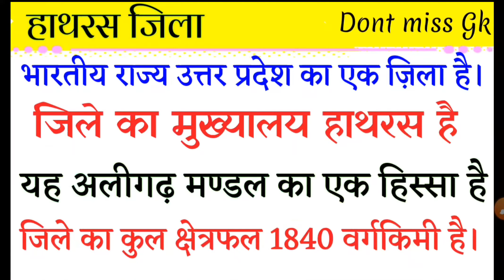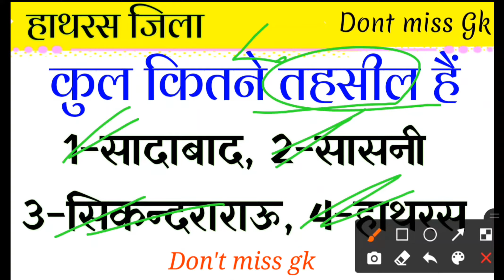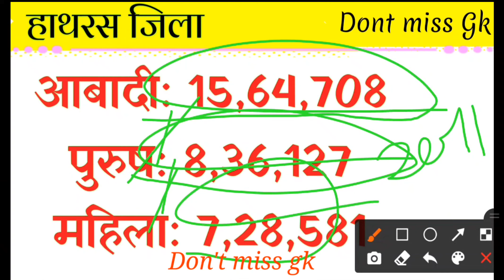HATHRAS jila mein kul kitne gaon hai !! हाथरस जिले में कुल कितने गांव हैं (U.P) !! Dont miss gk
Hello Friends,

दोस्तों इस वीडियो में हाथरस जिला में कितने गांव हैं । तहसील ब्लॉक जनसंख्या कितनी है इसके बारे में जानकारी दी गई है।

Hathras jila mein kul kitne gaon Hain aur  HATHRAS jila mein kul kitne tehsil hai iske bare mein jankari Di gai hai !!

✓ हाथरस जिला में कुल कितने तहसील हैं ???

1- सादाबाद तहसील
2- सासनी तहसील
3- सिकन्दराराऊ तहसील
4- हाथरस तहसील

✓ हाथरस जिला में कुल ४ तहसील हैं।

✓ You must watch this video once. 👇

Uttar Pradesh Mein kul kitne jile Hain
उत्तर प्रदेश में कुल कितने जिले हैं उनके नाम 👇

Bihar mein Kul  kitne jile Hain
बिहार में कुल कितने जिले हैं 👇

जो एग्जाम के लिए बहुत ही महत्वपूर्ण हैं ।
नीचे 👇दिए गए वीडियो को आप एक बार जरूर देखें

 2020 की नई लिस्ट।।

*This video has been made very carefully. If there are any errors, then you want to be forgiven.*